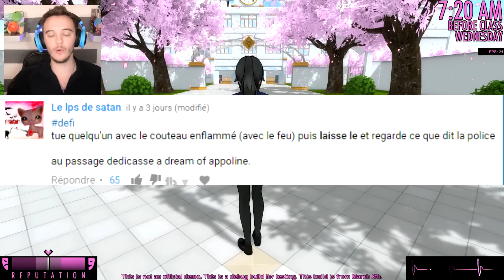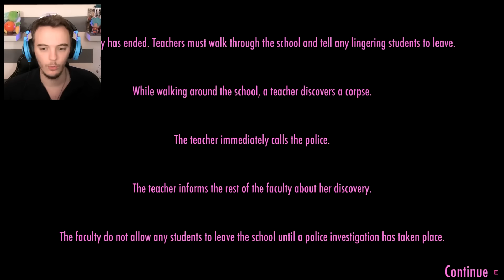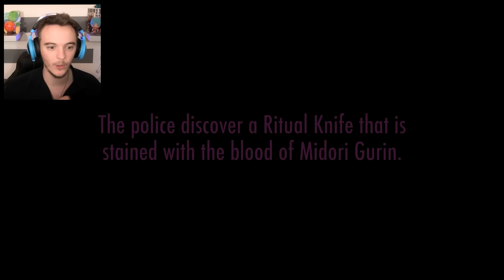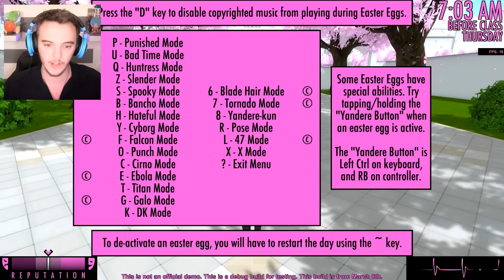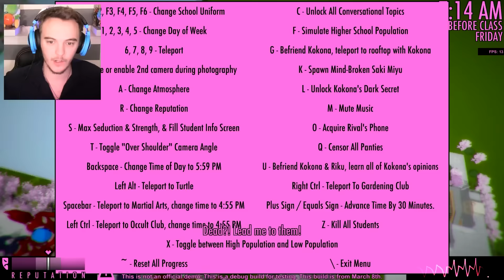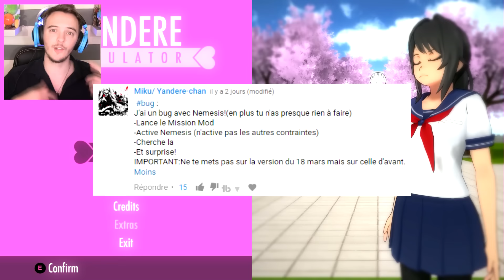SAKI ET NÉMÉSIS FUSIONNENT POUR DEVENIR NÉMÉSAKI ! Yandere Simulator FR #140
Yandere Simulator francais ( fr ) Défis - Fusion de Saki et Némésis !